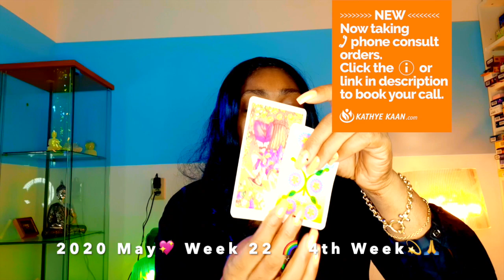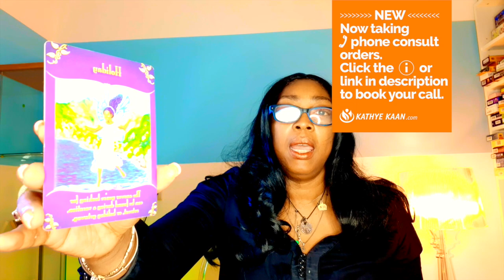AQUARIUS Excellent! Take time off Answers will appear 💖 WEEK 22 🙏 WEEKLY READING MAY 25 31💫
Kathye